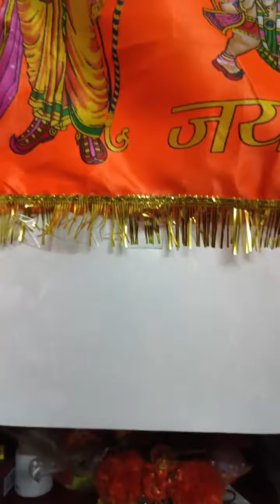राम भक्त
Video from Anil Kumar Saxena